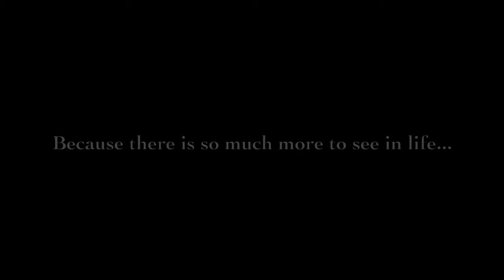Caracol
The site of Caracol covers over 80 square miles with 30,000 structures, and at its peak supported a population in excess of 150,000.At the heart of the site lies the massive pyramid of Caana (Sky Palace) which is now almost fully restored and reaches a height of over 135 feet. From the top you can enjoy breath taking panoramic views over the forest clad mountains.